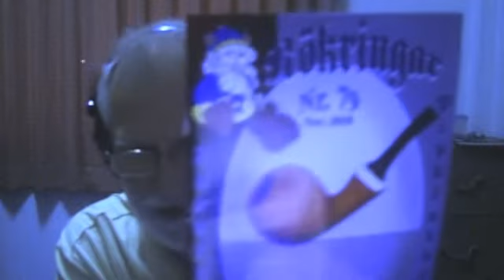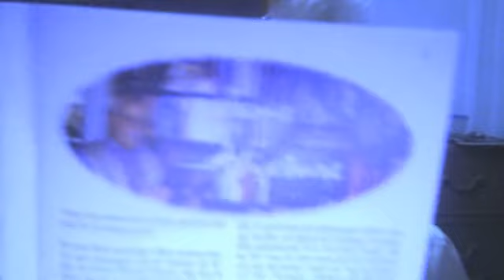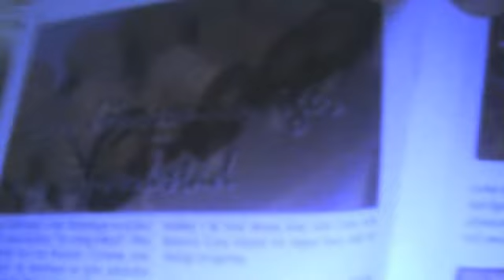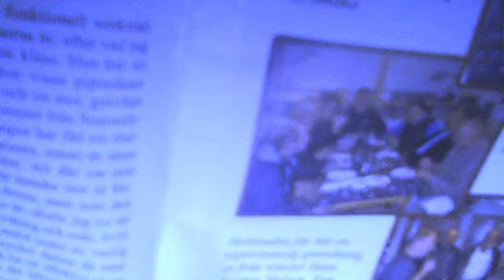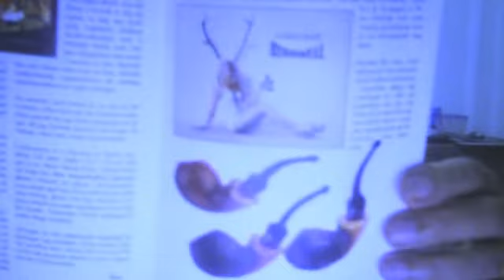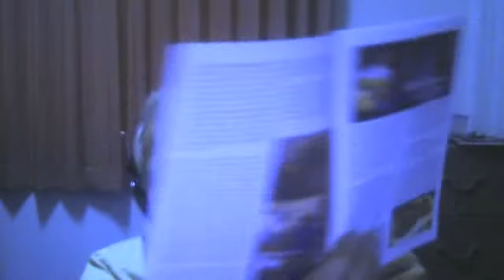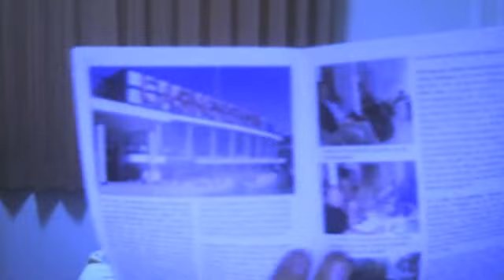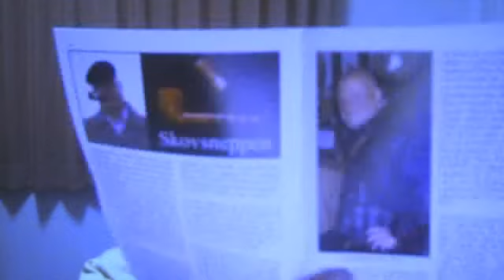snuggan1's webcam video tis 28 dec 2010 02.38.12